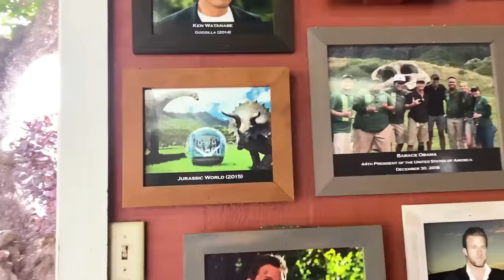Ryan plays at the Beach with Family!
Ryan plays at the Beach with Family!  Fun place to take kids with Ryan's World.